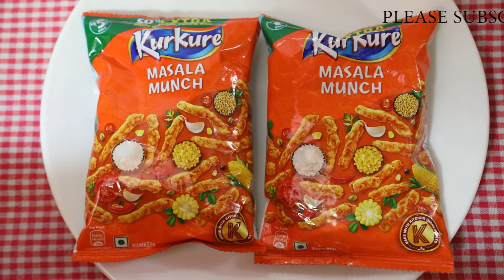মুখরোচক কিছু খেতে ইচ্ছে করলে ঘরে থাকা সামান্য উপকরণ দিয়ে তৈরী করে নিন-কুড়কুড়ে চাট। Kurkure chaat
Ranna Banna | Bangalir Niramish Ranna Banna | Bangalir Kitchen | Chandanar Kitchen | Bangalir Ranna Banna | Niramish Recipe | Bengali Recipe |

So that you will get new notification every time when I will upload a new video.

My Gear:
CAMERA Canon